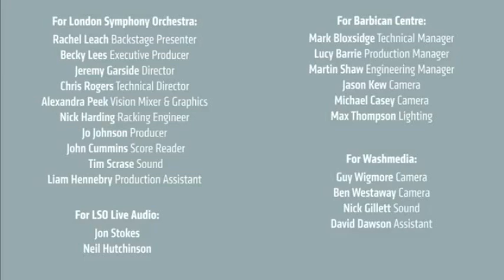ProduceBerlioz Symphonie fantastique (4 March to the Scaffold) // LSO & Sir Simon Rattle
Sir Simon Rattle conducts the London Symphony Orchestra in the fourth movement of Berlioz Symphonie fantastique live from the Barbican Hall on Sunday 5 May 2019.

 • 播放清單

Produced, directed and filmed by London Symphony Orchestra. Edited by Wash Media.